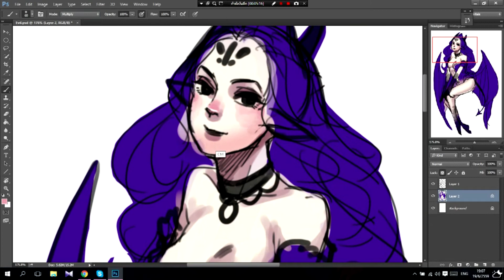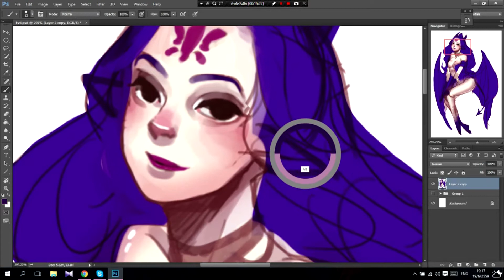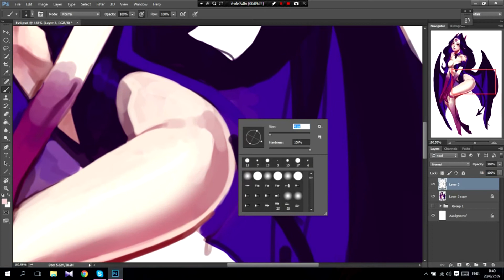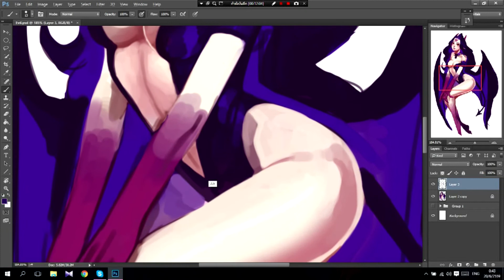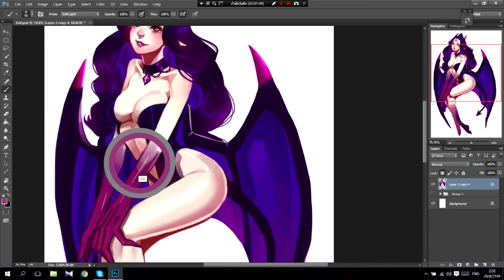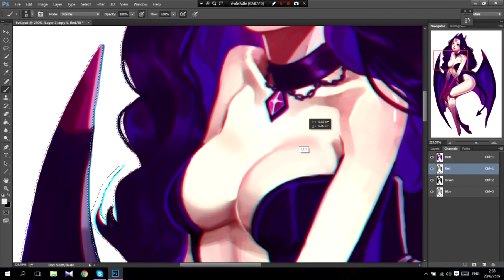[Origin Speed Paint] Evil Girl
Hi Jojo here , thank you guys for watch my vdo. i want to paint some character full body ,sexy and cute in the same time. my friend tells me she is succubus im not sure haha but enjoy pls